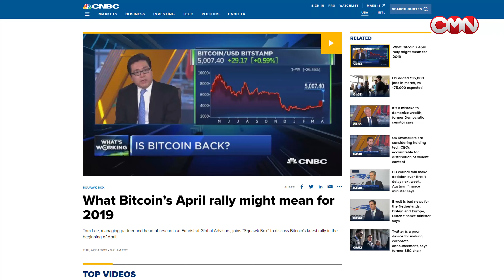Bitcoin’s “fair value” is $14 000 – Tom Lee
Tom Lee, the managing partner and head of research at Fundstrat Global Advisors, believes that the fair value of Bitcoin is around $14 000. He also says that the old Bitcoin whales are back and have begun to buy back massively due to a shift towards positive market sentiments.